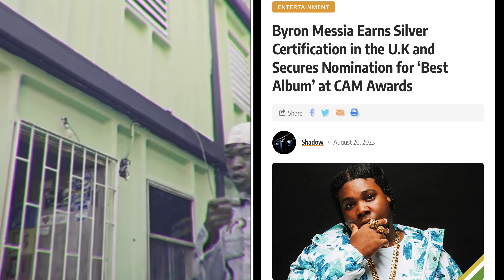VYBZ KARTEL CELEBRATE SKILLIBENG ACHEIVEMENT |BYRON MESSIA SHOCK DEM 😲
VYBZ KARTEY CELEBRATE SKILLIBENG ACHEIVEMENT |BYRON MESSIA SHOCK DEM 😲